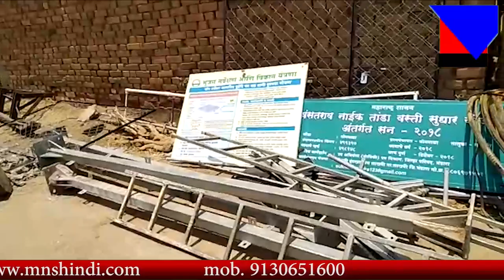नहीं मिलने से ठेकेदार ने तोड़ी बोअरवेल, ग्रामस्थै ने ठेकेदार को ही बनाया बंधक